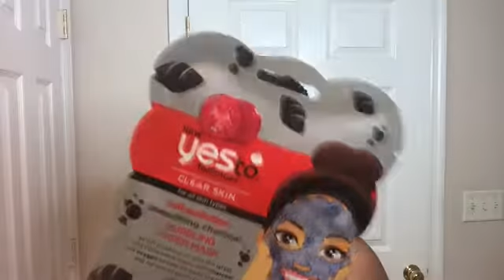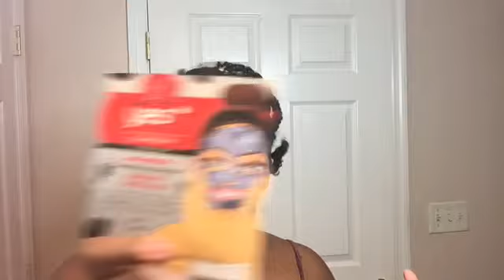Trying a charcoal bubbling mask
❤️Passion twist hair I installed